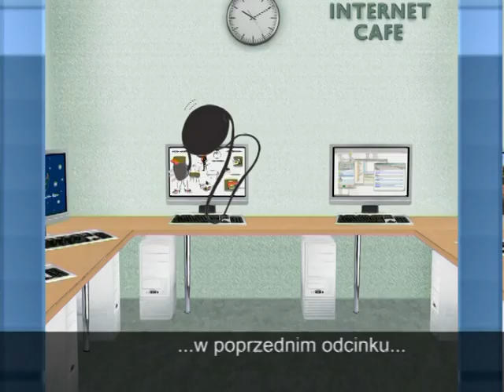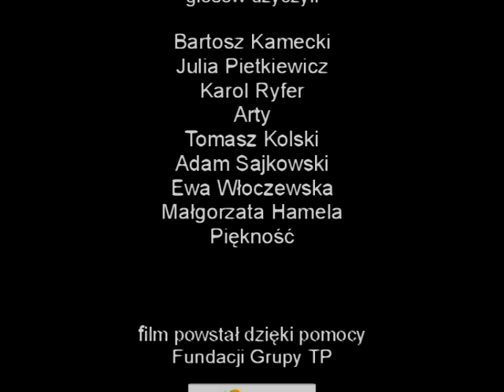Sieciaki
3. odcinek serii animowanej dla dzieci zrealizowanej na zlecenie Fundacji Dzieci Niczyje
reżyseria Marcin Kaproń, Anna Pankiewicz

cartoon series created for Fundacja Dzieci Niczyje (3rd episode)